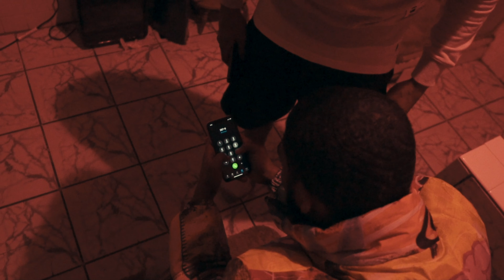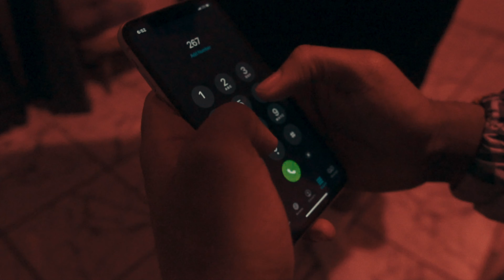Maj Money- Closer | Visual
Watch the official video for "Maj Money- Closer"

Shot/Directed by Marlissa Monay.
Edited by Marlissa Monay

EQUIPMENT USED IN THIS VIDEO:
Lenses used
Camera Body